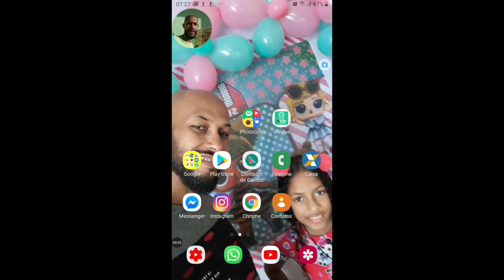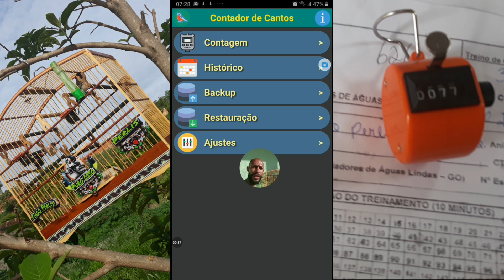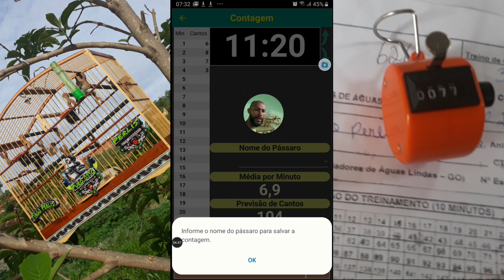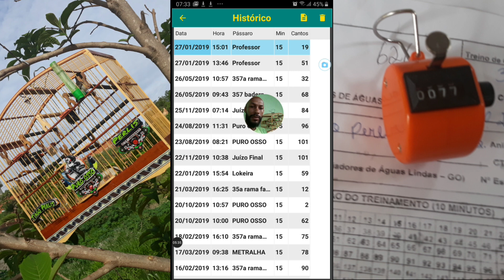Como posso saber quantos canto meu passaro pode passar por minuto